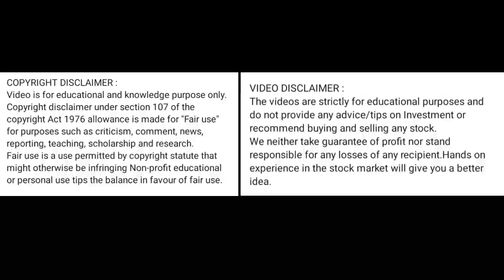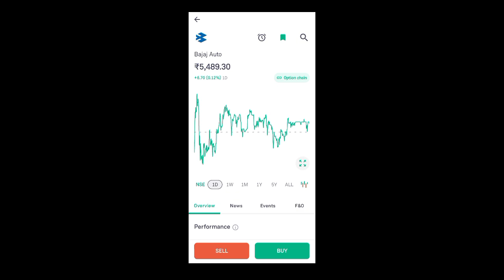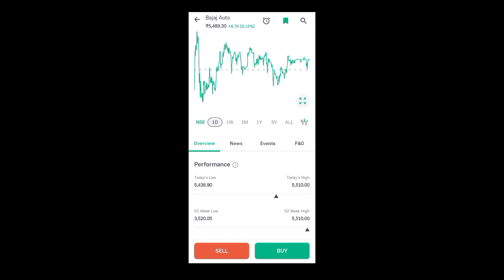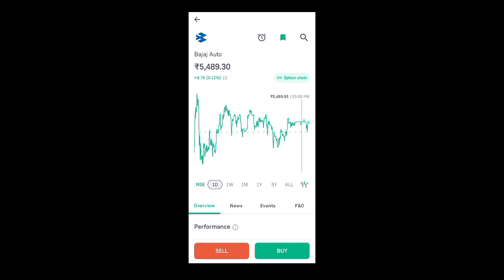bajaj auto share news today l bajaj auto share price today I bajaj auto share latest news today